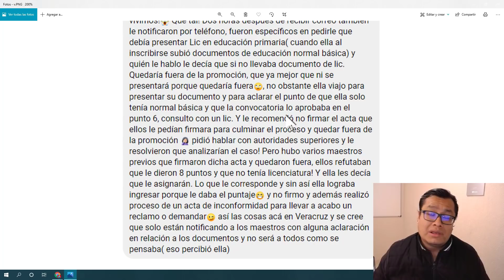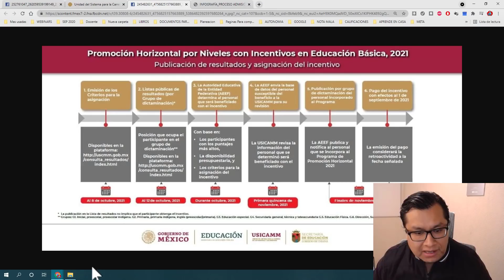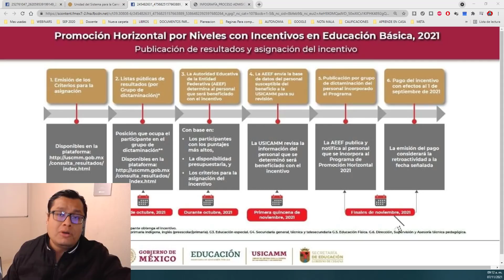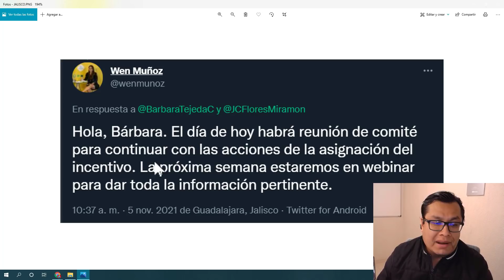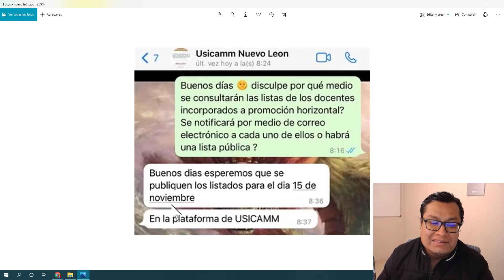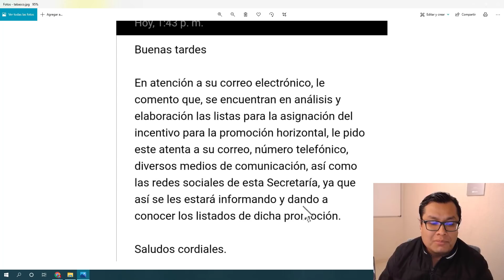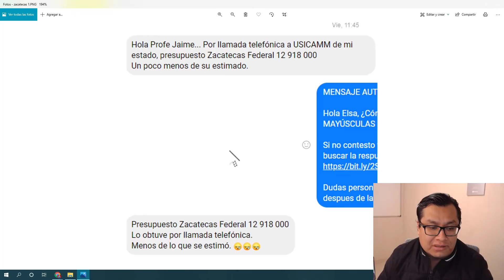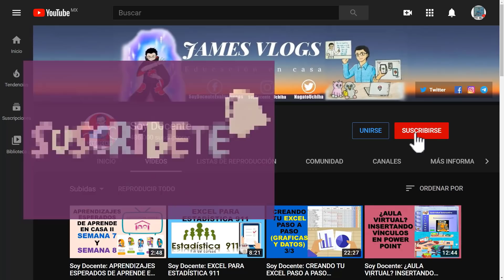Soy Docente: INFORMACIÓN POR ESTADO SOBRE EL INCENTIVO DE PROMOCIÓN HORIZONTAL (PARTE 1)